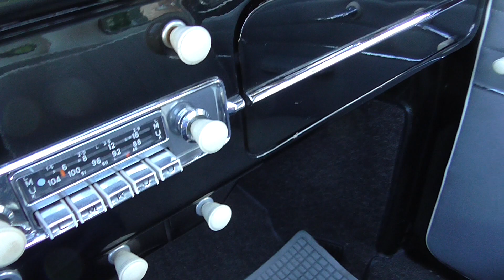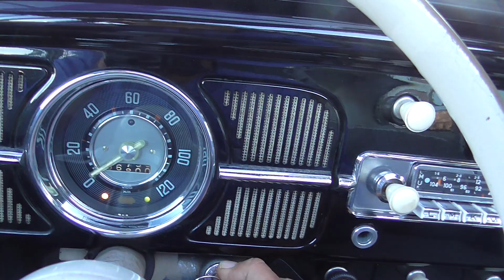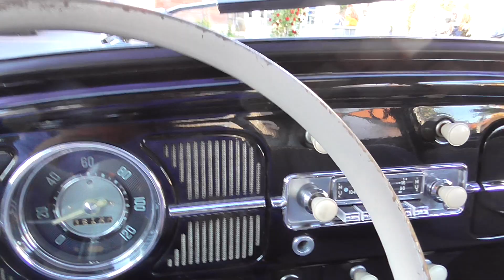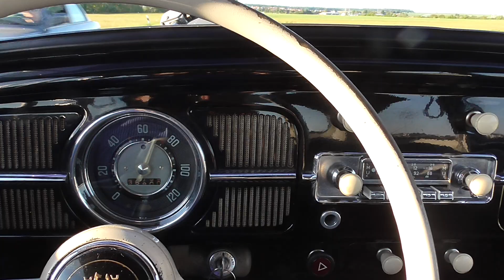VW Faltdachkäfer Export 1958 I ein Fahrbericht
VW Faltdach Käfer Typ 1 Export Variante Modelljahr 1958, hier im subjektiven Fahrbericht bei Skiba Youngtimer.